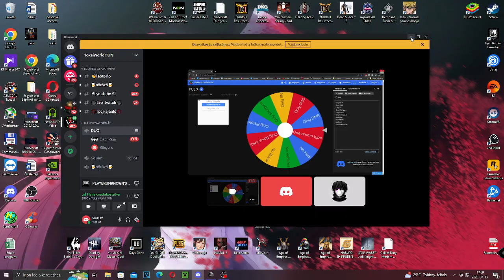🔴Viszlat🎮A Type of Ammunition Challenge w\Eikoh-San #1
🎮 Fő csatorna:@EikohSanYKW